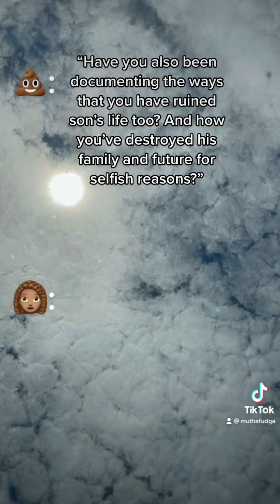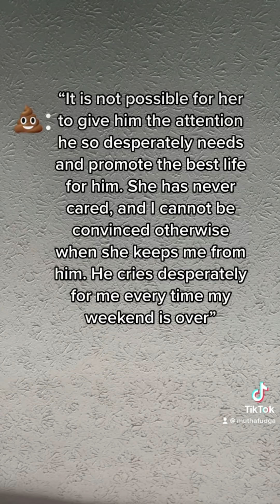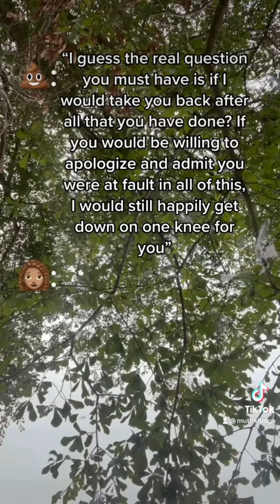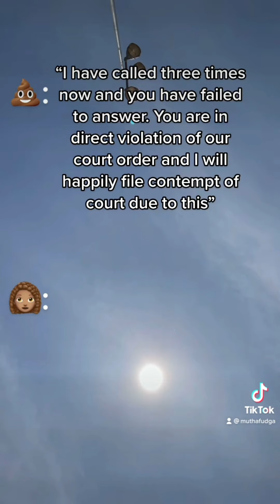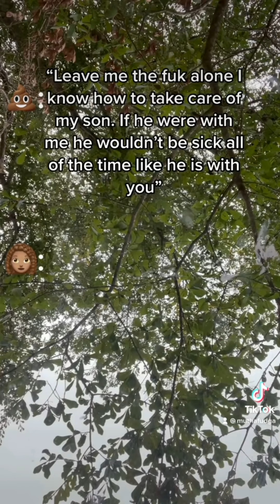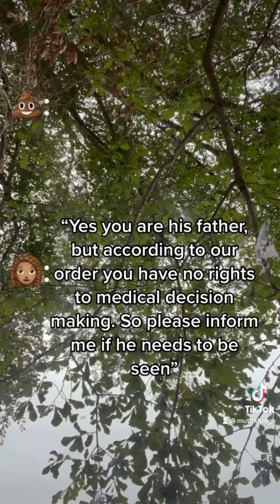My Narcissistic Baby Daddy parts 41-49